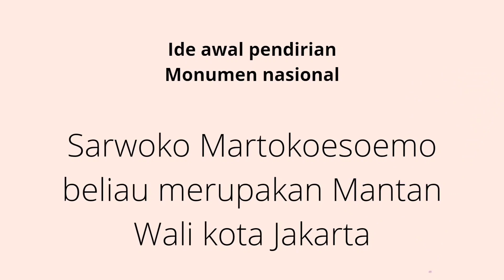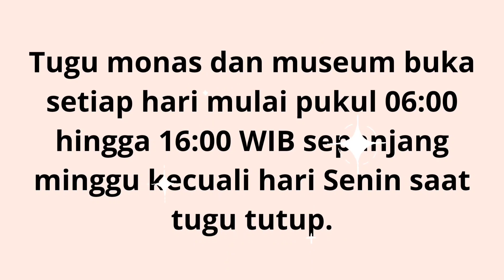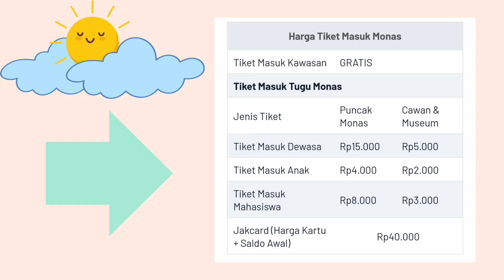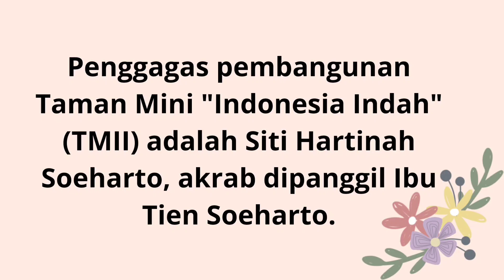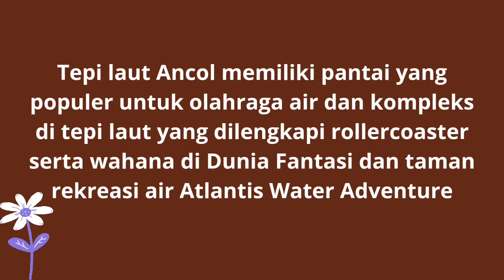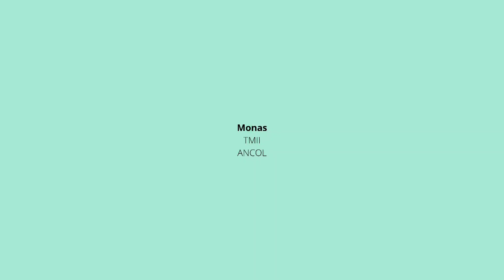Tempat Wisata Di Jakarta/ wisata dan edukasi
Yu jalan2 di jakarta selain bnyak mol ada jg tempat rekreasi raksasa yg sekaligus bisa menambh wawasan soal budaya
yu simak semoga bermanfaat